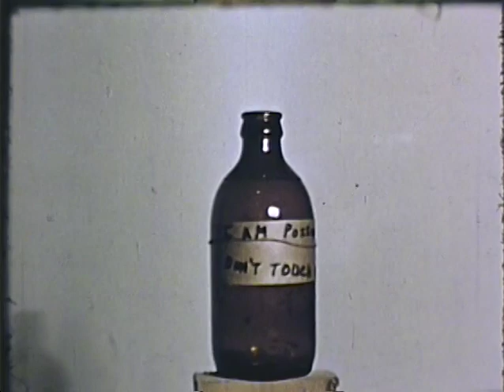The Message in the Bottle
1953
Better Films (William Zehr), Portland, Oregon
anti-alcohol skit